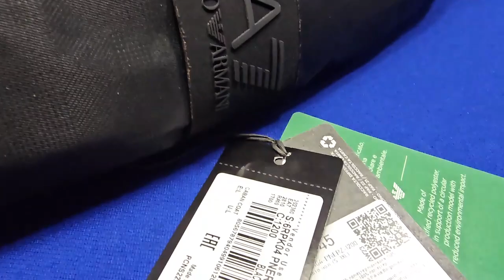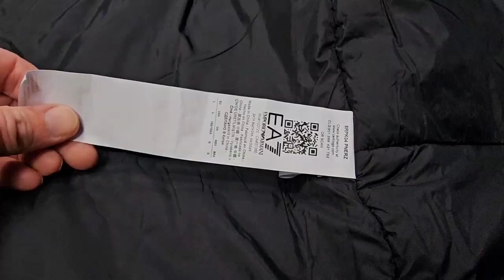EA7 caban coat Emporio Armani - season autumn winter 2023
Caban coat з італійської мови перекладається як бушлат і Emporio Armani вклав мілітарі образ не тільки у назву. Чорна, на перший погляд, куртка під різними кутами освітлення стає яскравою коли виявляється характер тканини у вигляди хакі. Саме цій грі фактур присвячений ролік – щоб Глядач зміг ознайомитись до купівлі поближче з пальто спортивного стилю від EA7.
На відео ми бачимо куртку після тижневого використання у повсякденному житті з відвідуванням ринків та супермаркетів. Скепсис стосовно «пластикового» одягу Армані розвіявся коли при -5°С новинка сезону осінь-зима 2023 добре зігрівала в умовах м’якої європейської зими.
За пів-тисячі євро ви також отримуєте зручні кількість та розміри кишень.
При зрісті 200 см не дуже широкоплечему користувачу підійшов розмір L.
Знайти товар можна наступним запитом у пошуку: 6rpk04-pnerz-1200